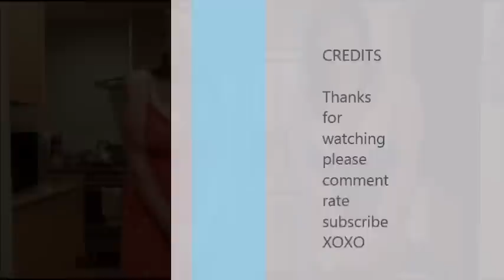A Boobilicious Christmas Eve Good Morning!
Good morning Tuber's and happy Christmas Eve Day wishing you the boobilicious Rosie Girl and Missy Jenn :-)